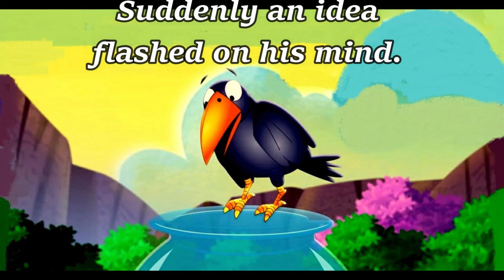THE THIRSTY CROW | STORIES | SUBTITLES | MORAL STORIES FOR KIDS |- KIDS WORLD...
WELCOME TO KIDS WORLD - AS YOU KNOW MORE YOU GROW MORE...!!
At KIDS WORLD my dedication is to create beautiful Rhymes, MORAL Stories, and much more educational and interesting stuff, where kids can learn more, be happy, and get educated as well...!

      It was a hot day. A crow was very thirsty. His mouth was dry. His throat was burning. He flew from place to place in search of water. But there was not a drop of water anywhere. Rivers and lakes had all dried up.
      At last, he saw a jug of water near a house. He went to the jug and looked into it. There was little water at the bottom of the jug. The crow could see the water but he could not reach it.
      Suddenly an idea flashed on his mind. He picked up stones, one by one, from the ground and dropped them into the jug. The water started coming up. Soon the crow could reach it easily. He drank the water. He cawed happily and flew away.

If you haven't watched my last videos on the moral story,

Here is my another playlist on nursery rhymes |

PLEASE KINDLY DO,,,,,,
THANKYOU. !